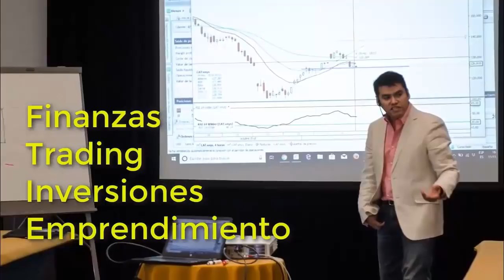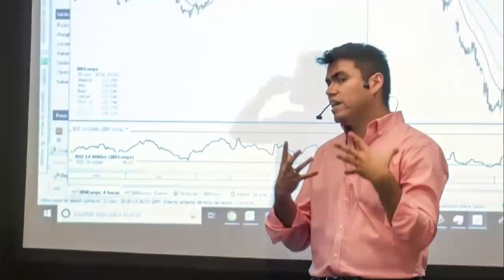REPROGRAMA TU MENTE PARA SER MILLONARIO - Aprende Riqueza y Abundancia con estos Principios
▼ABRIR▼ COMO APRENDEN LOS RICOS PARA SER MILLONARIOS (Esto es lo que Me Ha Funcionado).

// CONECTA CONMIGO //

Vídeos imprescindibles